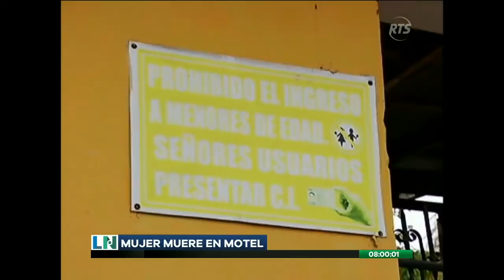La Noticia Primera Emisión: Programa del 1 de Abril de 2019